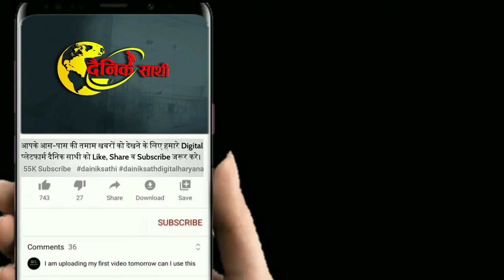Dainiksathi: हरियाणा में प्रोपर्टी आईडी को लेकर ULB मंत्री का बड़ा ऐलान | BJP HARYANA